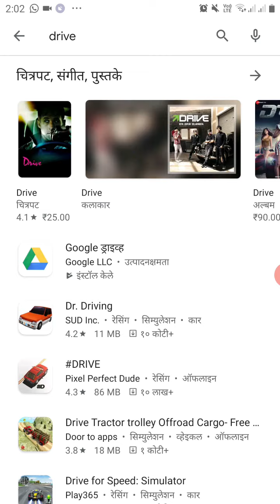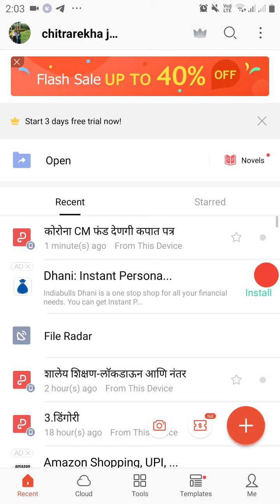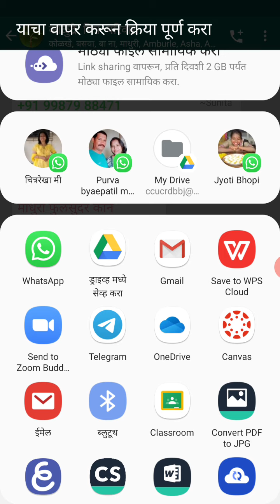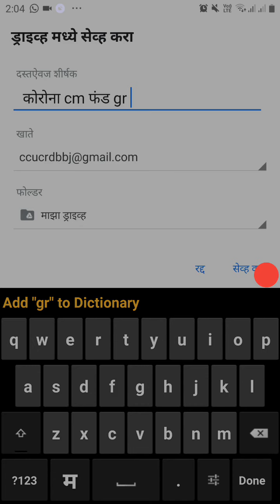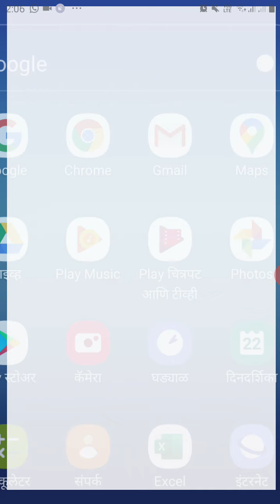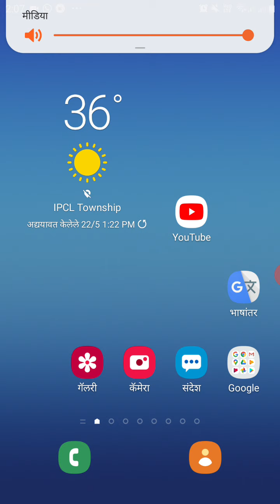गुगल ड्र्राईव मधे माहीती साठवणे..save infomartion on google drive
Edu ict